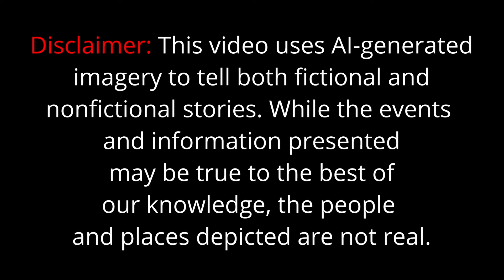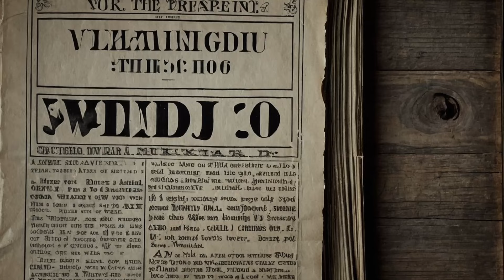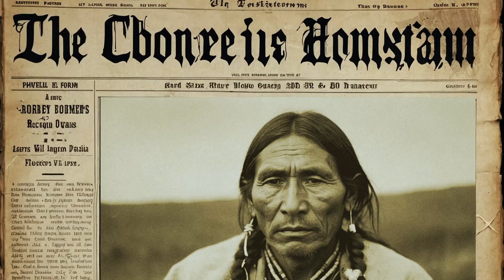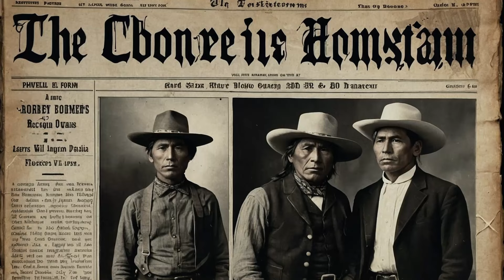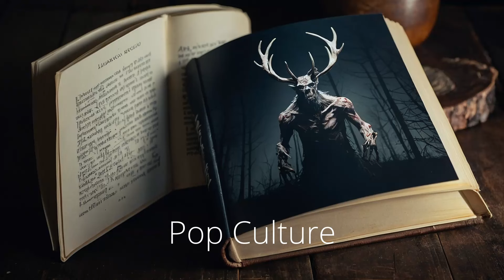Wendigo: The Curse of Hunger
In the depths of the forest, whispers of a sinister hunger echo through the night—the call of the Wendigo, a creature born from desperation and darkness. Once human, now a malevolent spirit consumed by an insatiable appetite for human flesh. Let us dive into its chilling origins, weaving tales of terror and warning against the dangers of greed and moral decay. From haunting encounters to historical accounts, the Wendigo embodies humanity's darkest fears, challenging us to confront our own inner demons and ethical boundaries.